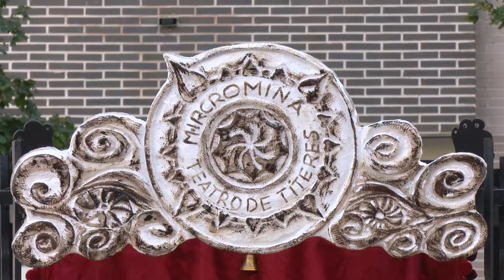Titirisanse inunda la ciudad de fantasía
Cinco funciones simultáneas en cinco plazas al aire libre de Sanse. Así viene Titirisanse en 2018, una semana para disfrutar en familia de las mejores representaciones con títeres, marionetas y diversos muñecos, que actúan bajo el cielo de verano y gratis.

Durante toda esta semana, a partir de las 20,00 horas, las plazas de Andrés Caballero, Constitución, Dolores Ibárruri, Club de Campo y Parque de los Arroyos reciben a cinco compañías con sus respectivos espectáculos, basados en cuentos clásicos y no tanto.

Los músicos de Bremen, Una de dragones, princesas y ¡¿dentistas?!, El principito, La familia unida y Soliuna, cinco historias para llenar de magia la sonrisa y la imaginación de los pequeños y de toda la familia.

Organizado por el Ayuntamiento de San Sebastián de los Reyes desde hace más de veinte años, el festival Titirisanse forma parte de las actividades para promover la cultura en la calle durante los meses de verano.

Todos los espectáculos son gratuitos y, más que aptos, recomendables para todos los públicos. Una de las actividades más esperadas de la temporada estival.